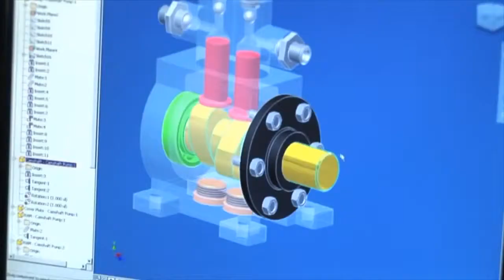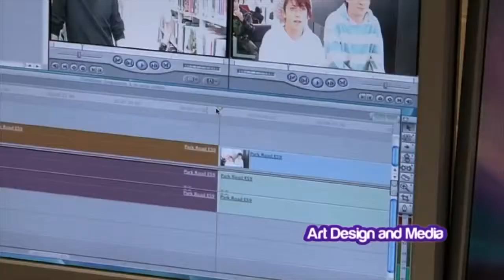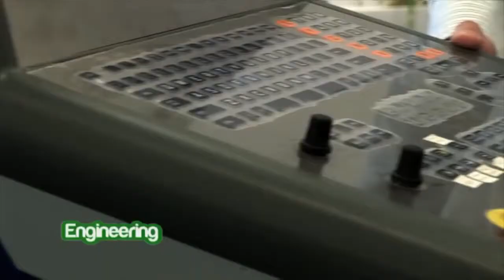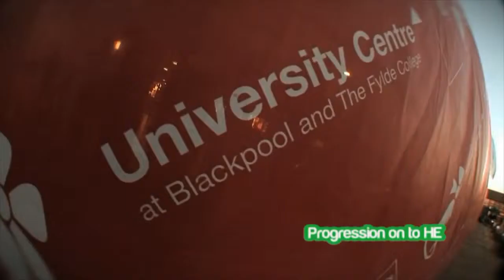Blackpool and The Fylde College - Courses Overview